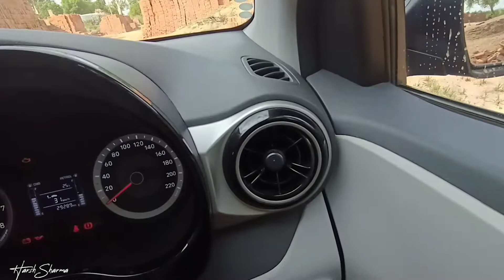Hyundai Grand i10 Nios 2022... All specification explained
Harsh Sharma❤